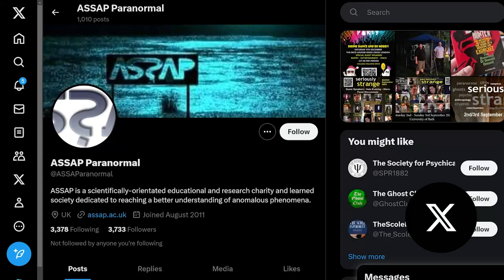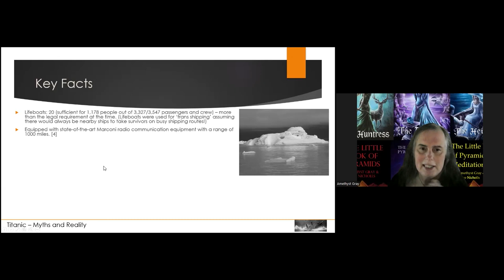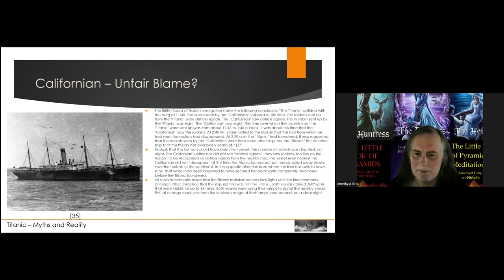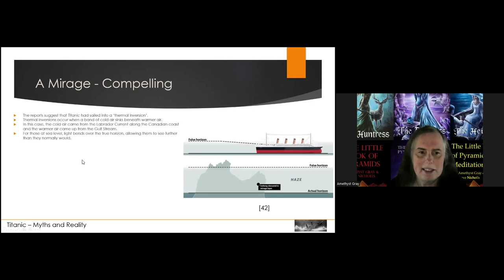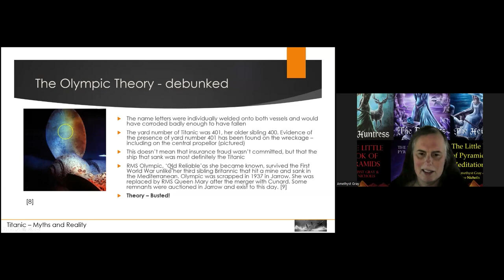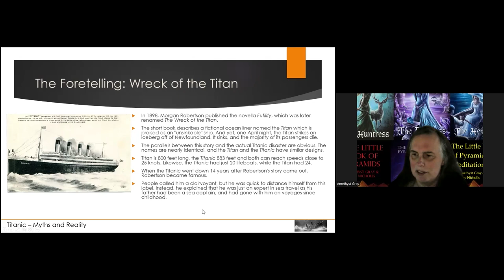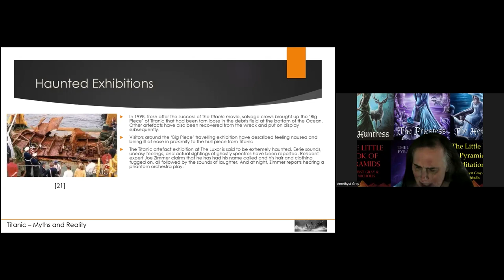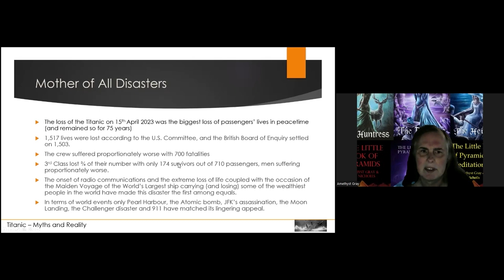Titanic Myths and Reality |Amethyst Gray | ASSAP webinar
Join acclaimed author and academic, Amethyst Gray, as she delves deep into the timeless tale of the Titanic. In this captivating presentation, Grey explores the enduring myths and hard-hitting realities surrounding one of history's most infamous maritime disasters.

Drawing from a wealth of sources and firsthand accounts, Gray sheds light on the controversies that continue to shroud the Titanic's fateful voyage. From whispered conspiracies to long-standing misconceptions, no stone is left unturned in this thought-provoking examination.

Discover the truth behind the myths as Gray navigates through the maze of speculation and rumor, separating fact from fiction with expert precision. Whether you're a history buff, a conspiracy theorist, or simply curious about one of the world's most enduring mysteries, this presentation is sure to enlighten and entertain.

Tune in to gain new insights into the Titanic saga and join the conversation as we unravel the enigmatic legacy of this iconic ship.